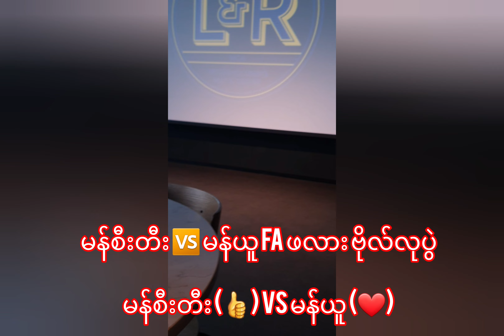မန်စီးတီး 🆚 မန်ယူ FA ဖလား ဗိုလ်လုပွဲကျေးဇူးပြု၍ မှတ်ချက်များရေးပါ။ ဘယ်သူနိုင်မလဲ။HFPDF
မန်စီးတီး 🆚 မန်ယူ FA ဖလား ဗိုလ်လုပွဲ
မန်စီးတီး (👍) VS မန်ယူ (❤️)
ကျေးဇူးပြု၍ မှတ်ချက်များရေးပါ။ ဘယ်သူနိုင်မလဲ။
Manchester City 🆚 Manchester United FA Cup final ManchesterCity (👍) VS ManchesterUnited (❤️) Please write comments. Who will win?